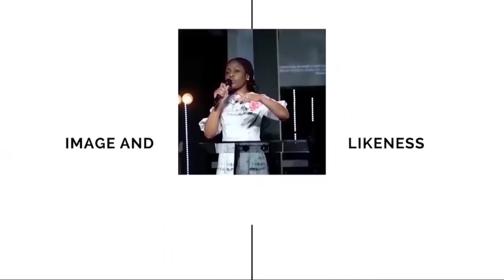CALL IT OUT